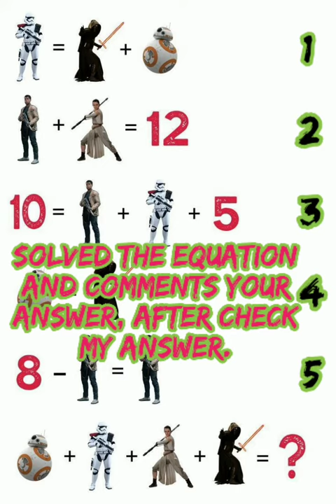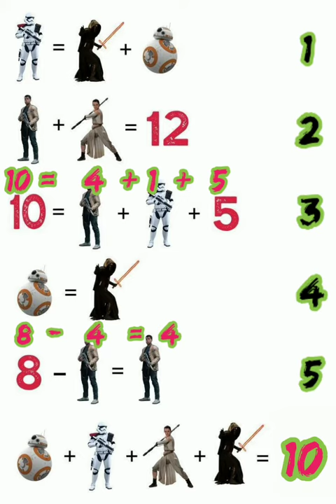IQ test and solutions, Improve your brains, Latest Questions with Answer 2020.